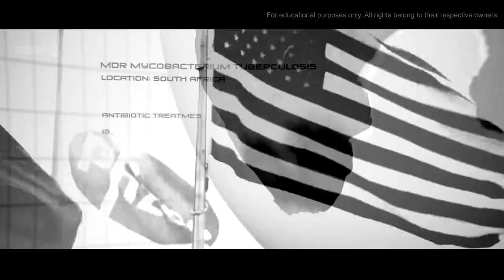THE REALITY OF RINGLING BROS. CIRCUS ELEPHANT TUBERCULOSIS -Antibiotic Resistant *SUPER BUGS*